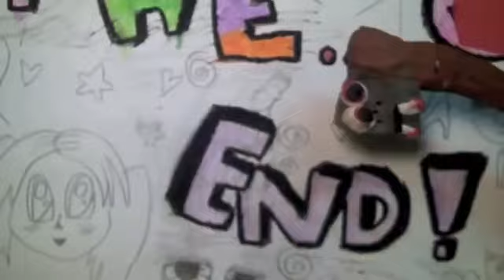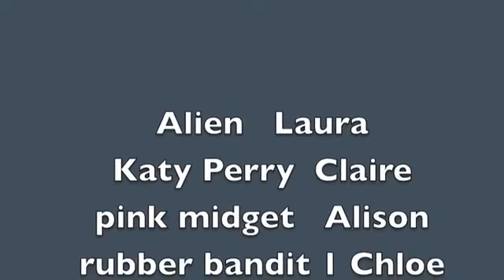madness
Arthive Academy Carrigaline Kids animation movie.